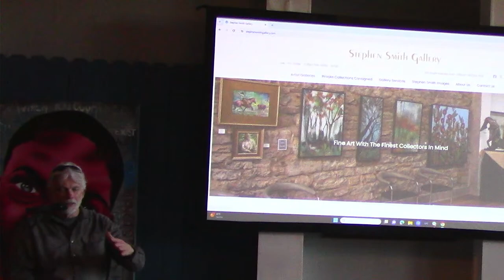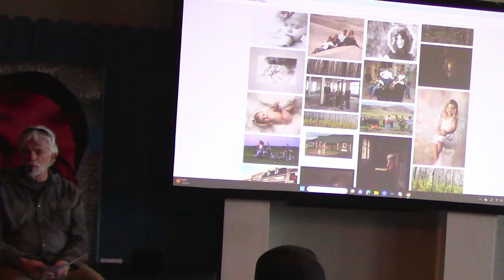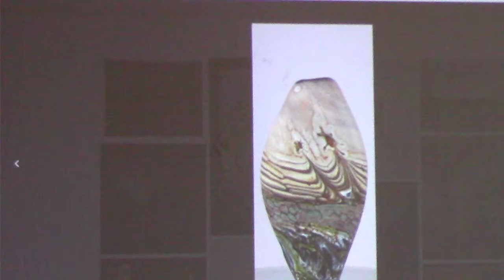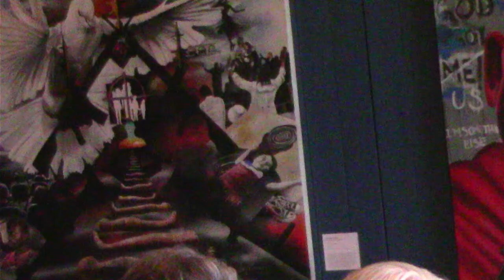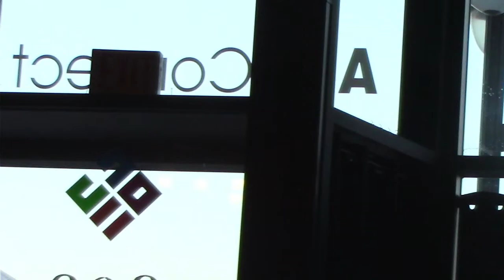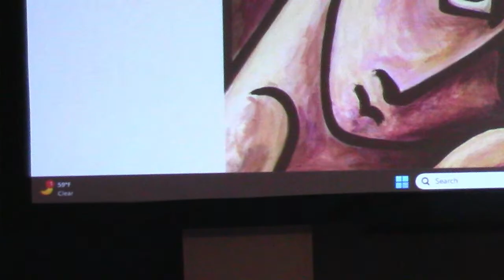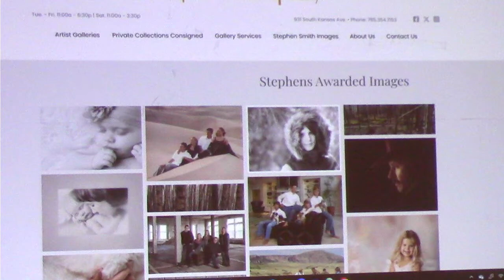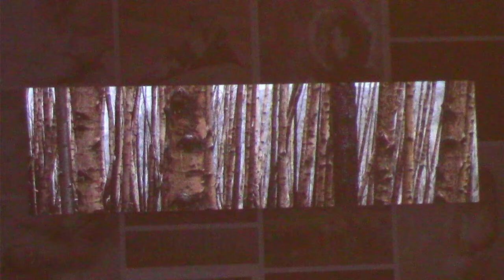Lens and Legacy : An exclusive evening with Stephen Smith March 15th 2024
Join us for an inspiring evening featuring the acclaimed photographer and entrepreneur behind the Stephen Smith Gallery.
Don't miss this chance to explore photography and entrepreneurship with a visionary mind. 🌟 Connect, learn, and get inspired! 🎨✨ Let's gather for an evening of artistry and vibrant conversations. Save the date and be part of this special event! 👉 Invite fellow art lovers for a truly spectacular experience! See you there!